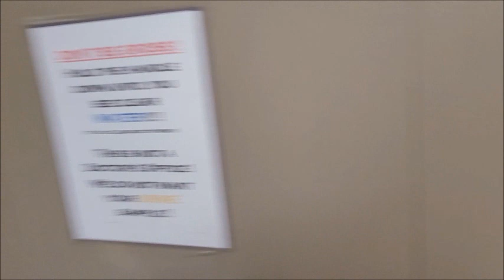[BT] Morrison Building Men's Restrooms with 1977 Kohler urinals and 2011 Gerber Toilets (Lenoir, NC)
This is an old Late 1970's building with only the urinal's remaining. The urinals would be good if they didn't have such weak and sucky flushes. The 1st Gen Redesigned Avalanches are good, but don't belong here. It doesn't make me happy these probably replaced some awesome 4th Gen Kohler Wellworths (Cadet Trap), but they could be much worse replacements to be fair.

Avalanche Ratings: 7/10 (B-)

STF’s Rating Scale:
∞+: Infinitely Beyond Epimazing!!! (∞+/10)
A+++: Epimazing (15+/10)
A++: Beyond Amazing (11-14/10)
A+: Amazing (10/10)
A: Awesome (9.5/10)
A-: Great (9/10)
B+: Good (8-8.5/10)
B: Semi/Minimally Good (7.5/10)
B-: Okay (7/10)
C+: Okay-ish (6.5/10)
C: Tolerable (6/10)
C-: Questionable (5.5/10)
D+: Meh (5/10)
D: Mediocre (4.5/10)
D-: Bad (4/10)
E: Junk-y (3.5/10)
E-: Pure Junk (3/10)
F+: Borderline Garbage (2.5/10)
F: Utter Garbage (2/10)
F-: Hot Garbage and Useless (1-1.5/10)
F--: Literal AIDS (0-0.5/10)
-∞: As Sorry as a Niagara Stealth (-∞/10)